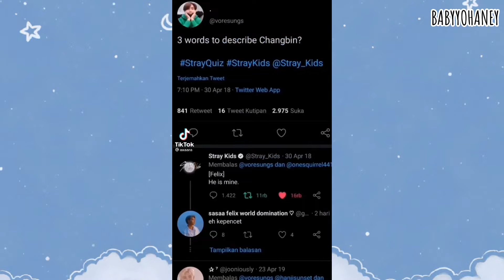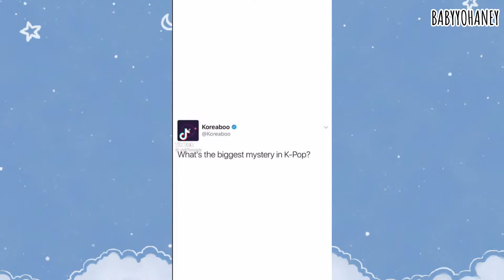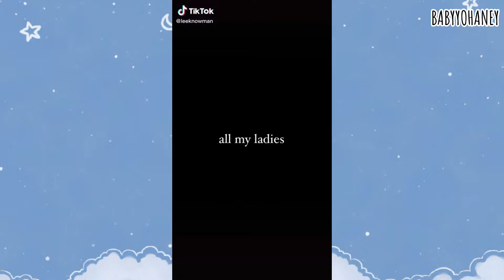CHANGLIX MOMENT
next siapa nih